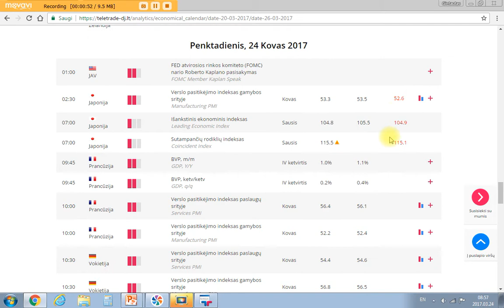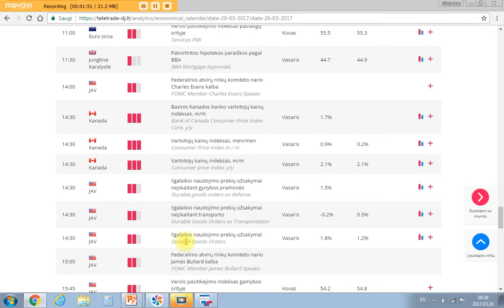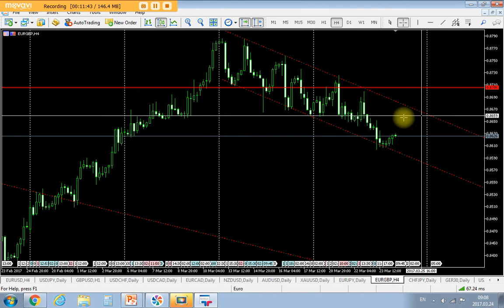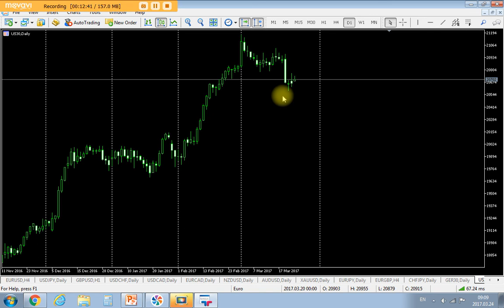Kovo 24d. rinkų apžvalga